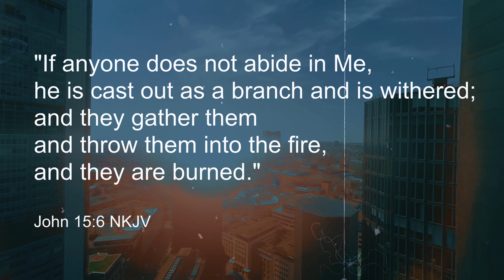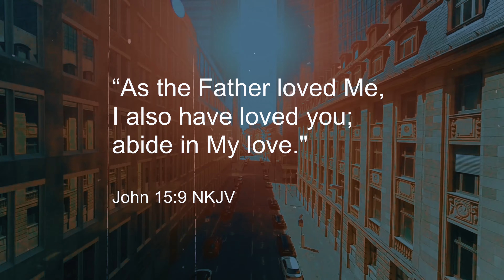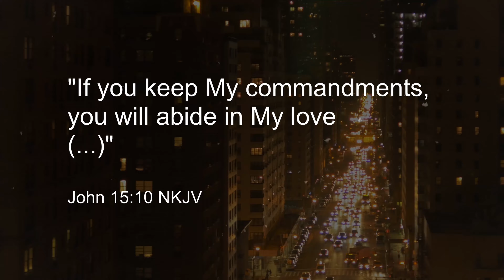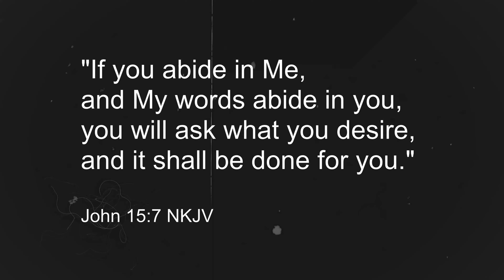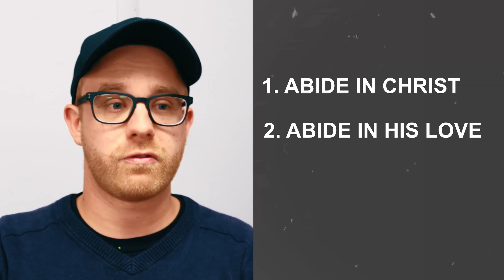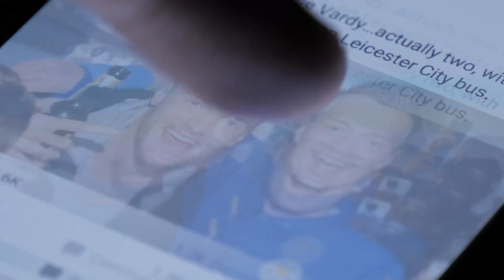How To Abide In Christ (John 15) | Sermonial Film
What does it mean to "abide", and how do I abide in Christ? That's what I will explain to you in this week's video.